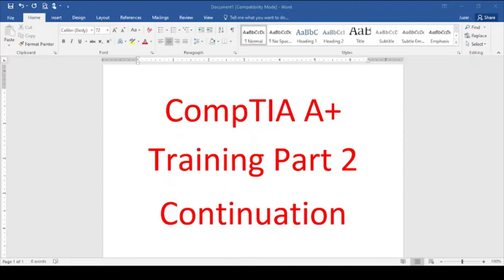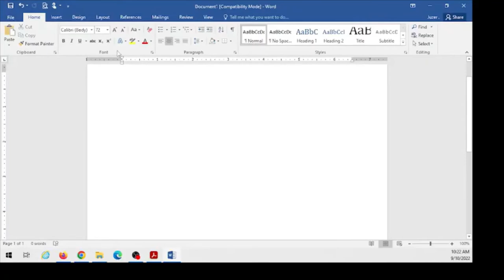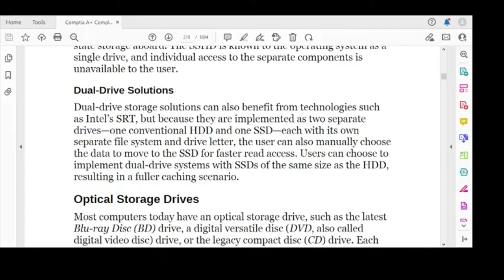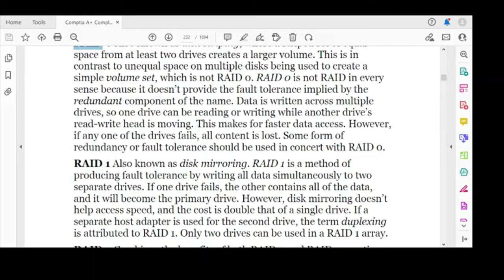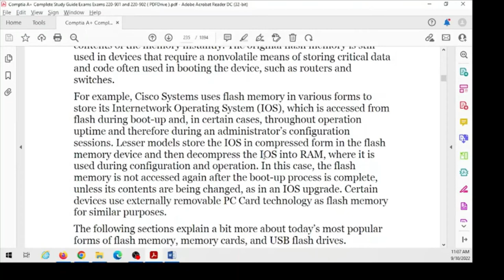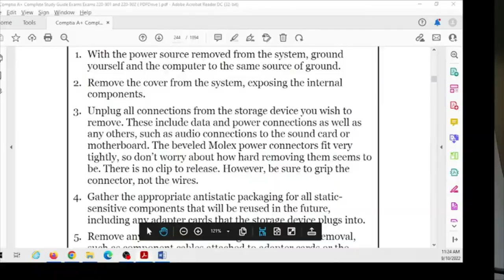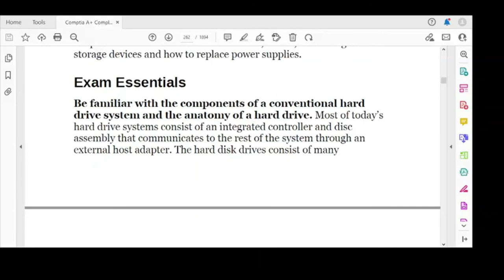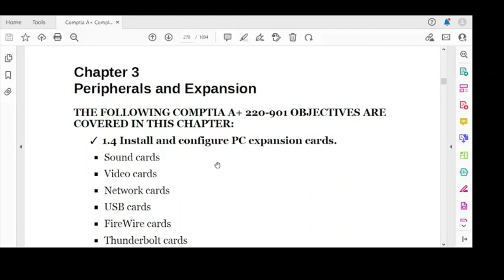CompTIA A+ Training Chapter 2. CompTIA A+ Free Training. Storage devices, power supply. URDU HINDI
Chapter 2 Covers these topics:

✓ 1.5 Install and configure storage devices and use appropriate media.
* Optical drives: CD-ROM / CD-RW, DVD-ROM / DVD-RW / DVD-RW DL, Blu-Ray, BD-R, BD-RE
* Magnetic hard disk drives: 5400 rpm, 7200 rpm, 10,000 rpm Hot swappable drives
* Solid state/flash drives: Compact flash, SD, Micro-SD, Mini-SD, xD, SSD, Hybrid, eMMC
* RAID types: 0, 1, 5, 10
* Tape drive
* Media capacity: CD, CD-RW, DVD-RW, DVD, Blu-Ray, Tape,
* DVD DL

✓ 1.8 Install a power supply based on given specifications.
* Connector types and their voltages: SATA, Molex, 4/8-pin 12v, PCIe 6/8-pin, 20-pin, 24-pin
* Specifications: Wattage, Dual rail, Size, Number of connectors, ATX, Micro-ATX, Dual voltage options

comptia a+ training chapter 2
comptia a+ full course
comptia network+
comptia a+ study guide
comptia a+ free training
learn help desk skills